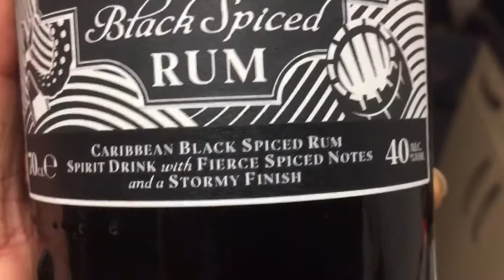Liberte Black Spiced Rum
A Black Spiced Rum from Lidl. Let’s give it to your favourite/least favourite rum testers and see what they make of it.
Parental discretion is required. Not least of all because this is alcohol!